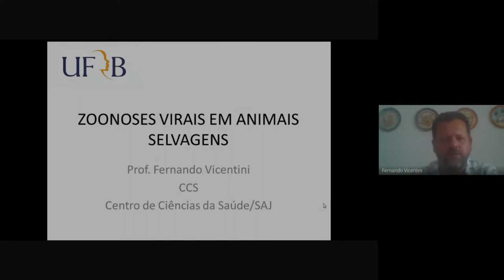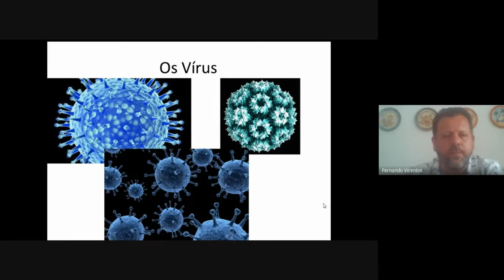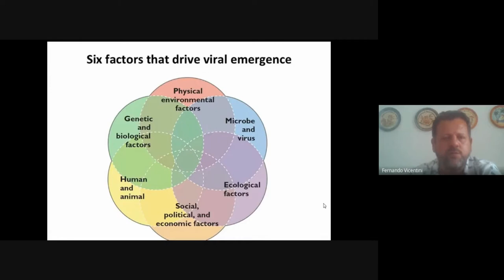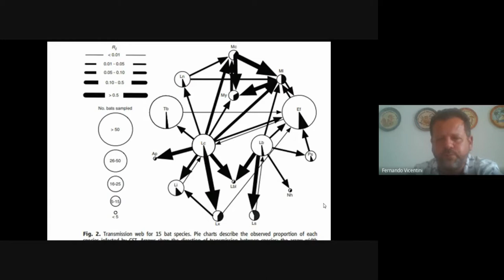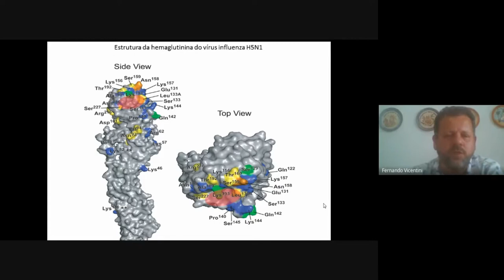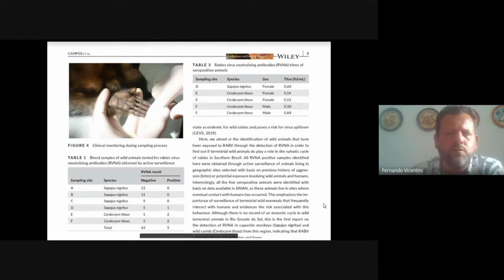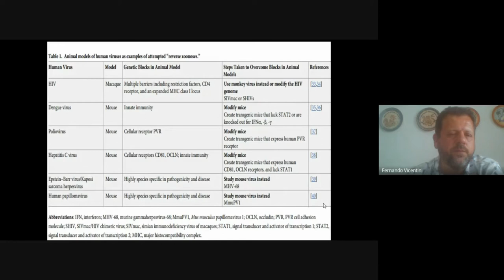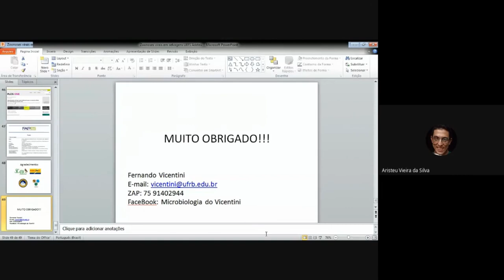ZooWebinar Zoonoses Virais em Animais Selvagens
Em nossa primeira palestra do Agosto Viral, Prof. Fernando Vicentini, da Universidade Federal do Recôncavo da Bahia (UFRB), apresenta os conceitos atualizados sobre a ocorrência de zoonoses virais em animais selvagens.